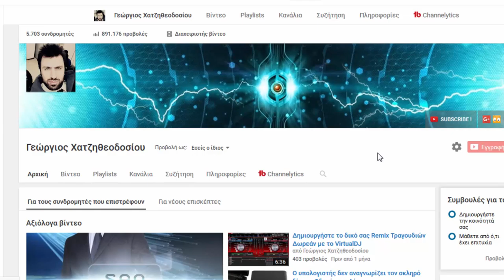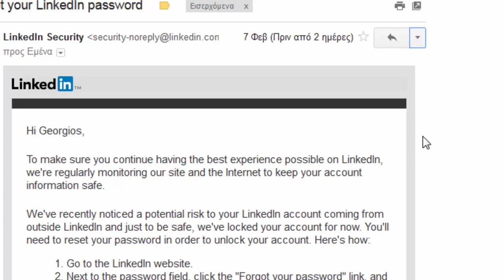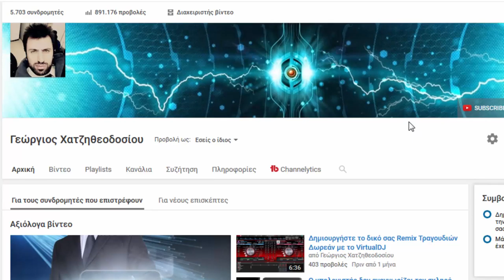Πως να μπλοκάρετε Emails και χρήστες στο Gmail και Google+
Δείτε πως να μπλοκάρετε χρήστες στο Google+ όπως και στο gmail.